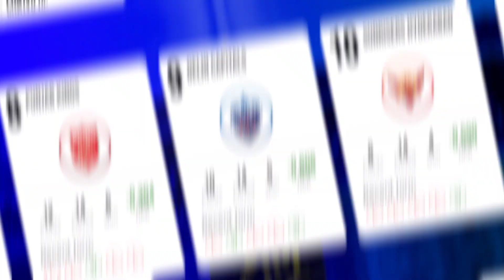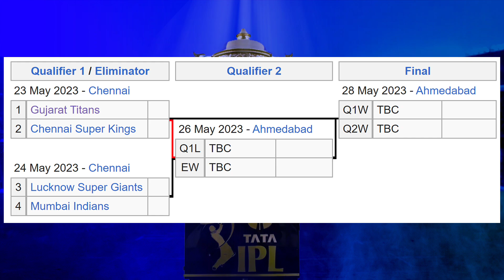IPL Playoffs Schedule & IPL Points Table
IPL Points Table and IPL 2023 Playoffs Schedule